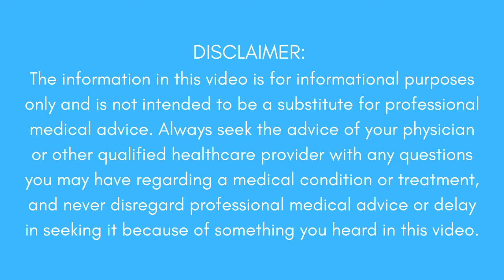What to do if you jammed your finger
The first and most important thing to do is to make sure you jammed and not broke your finger.